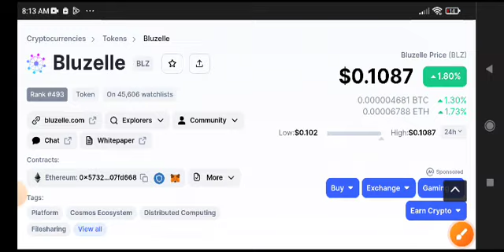Bluzelle Price Prediction! BLZ coin Today News